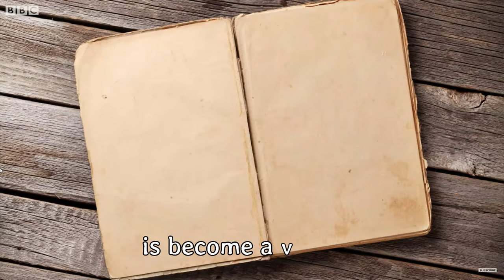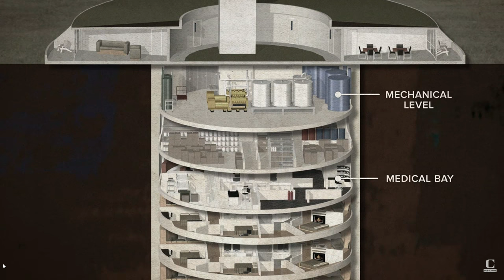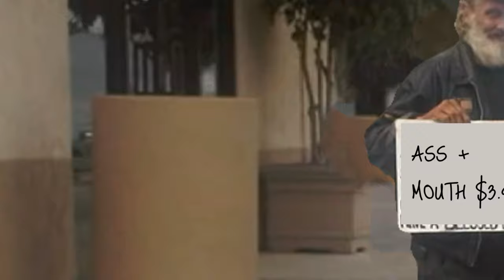Frankie Boyle and George Monboit - How The Rich Plan On Paying Staff When Money Becomes Worthless !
donal trump
george monboit
mel gibson
frankie boyle